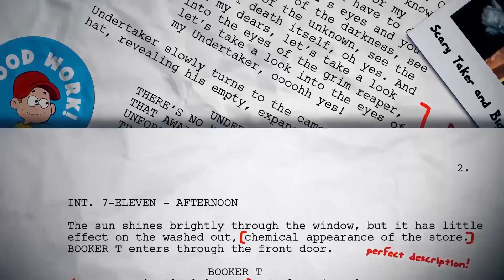AEW All Out 2020: GRADED | Jon Moxley vs MJF, FTR vs Page & Omega For The AEW Tag Team Titles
Join Tom Campbell for our AEW All Out 2020 ppv review as he grades every match and segment from last night's AEW All Out on 5th September 2020!

AEW All Out 2020 Results/Highlights:

(Buy In) Joey Janela defeated Serpentico
(Buy In) Private Party defeated John Silver and Alex Reynolds of Dark Order
Tooth and Nail Match: Big Swole defeated Britt Baker
The Young Bucks defeated Jurassic Express
Lance Archer won the Casino Battle Royale
Broken Rules Match: Matt Hardy defeated Sammy Guevara
Hikaru Shida defeated Thunder Rosa to retain the AEW Women's World Championship
Dustin Rhodes, Matt Cardona, QT Marshall and Scorpio Sky defeated Dark Order
FTR defeated Kenny Omega and Adam Page to win the AEW World Tag Team Championship.
Mimosa Mayhem Match: Orange Cassidy defeated Chris Jericho
Jon Moxley defeated MJF  to retain the AEW World Championship